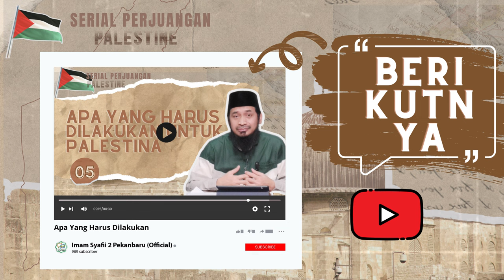Solusi Perjuangan Palestina (Bagian 4) - Ustadz Dr. Ali Musri Semjan Putra, Lc. MA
Bagaimana seorang muslim menyikapi perjuangan rakyat Palestina di Daerah Gaza, dengan Israel yang terus melakukan serangan di segala penjuru kota dengan menargetkan kelompok Hamas maupun warga sipil. Bagaimana cara pemerintah menyikapi hingga bolehkah jika berjihad langsung ke palestina.

Kompleks Sekolah Islam Terpadu Imam Syafii 2 Pekanbaru & STIES Imam Asy Syafii Pekanbaru. Jl Soekarno - Hatta, Kel. Perhentian Marpoyan. Kec. Marpoyan Damai, Pekanbaru